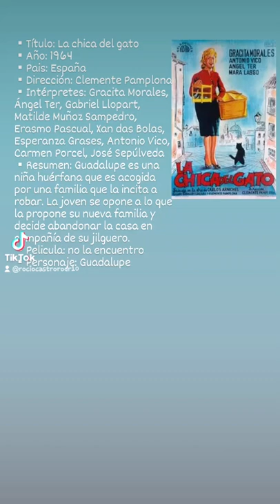La chica del gato (1964) (Versión Gracita Morales)